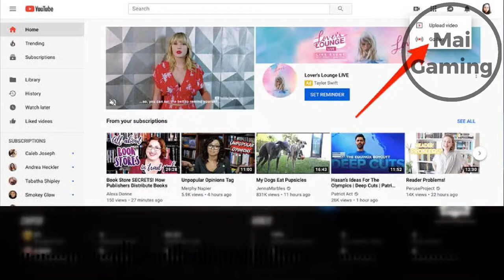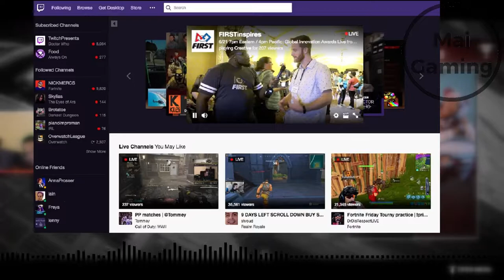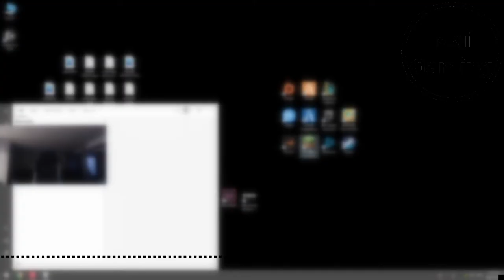Why Twitch is BETTER than Youtube // Which is the better game streaming platform?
Here are my thoughts of why twitch is better than youtube. Youtube is definetly twitch's biggest rival right now, because of the shutdown of mixer, so what makes twitch better? Twitch's platform is just way better for streamers because it's gaming focused. Viewers can find your content way easier because it's optimized for gaming. They just browse a game they want to watch, or just look at their following or live channel section. On youtube its hard because you have to actually search it up, or hope it shows in your reccommended feed. You can also meet way more people through twitch because most of the pros stream there. It's just how it is. People would want to stream where gamers are more focused on. Twitch is also a good platform for viewers, too. You can donate money. but on twitch you get emotes, sometimes a sub only chat, and much more. That is why twitch is better than youtube in my opinion. I guess im kinda biased on this one a little haha

0:00 Why Twitch is better than youtube
0:43 What twitch does better for streamers
1:18 the twitch community
1:40 The experience for gaming streamers
2:00 the viewers expirence on twitch and youtube
2:34 the twitch subscribe feature
3;00 Conclusion, endscreen